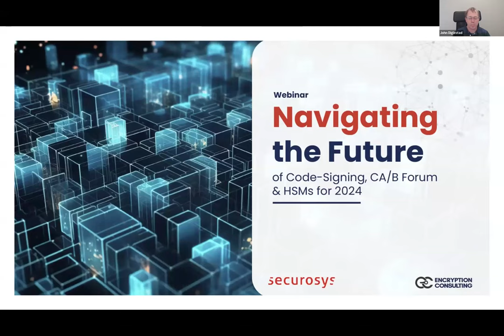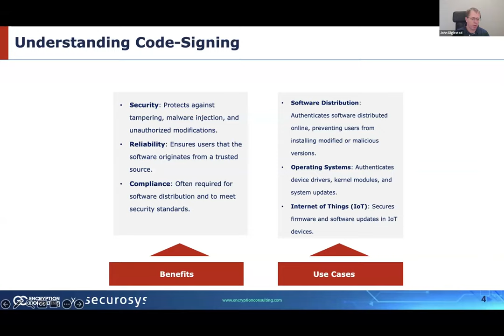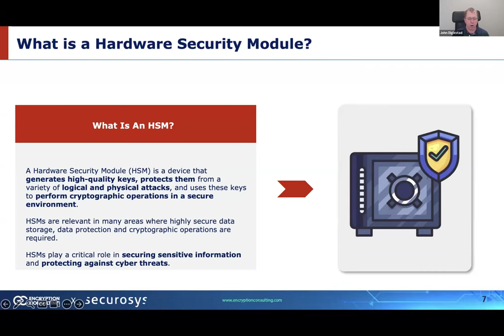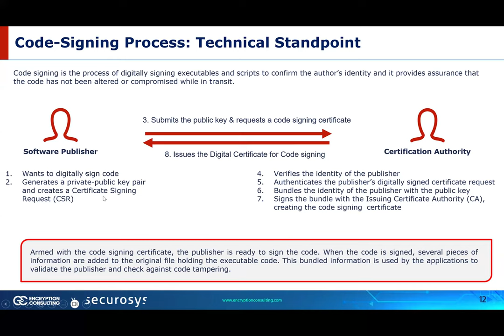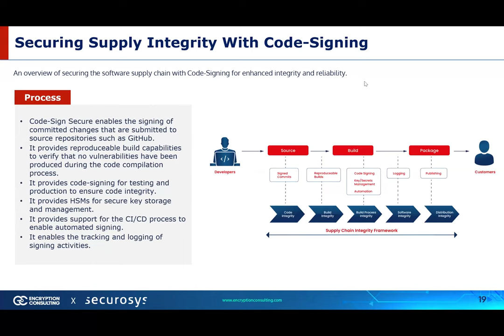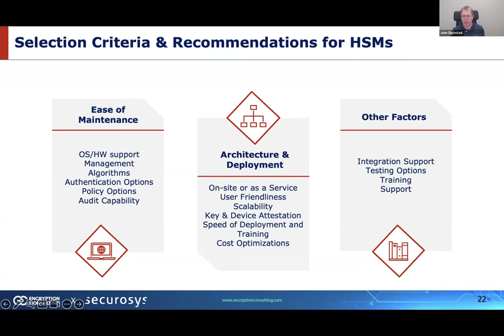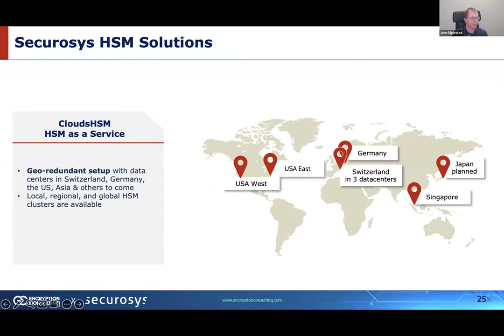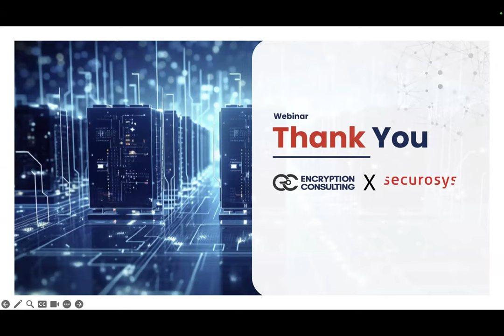[WEBINAR] Navigating the Future of Code-Signing, CA/B Forum & HSMs for 2024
Navigating the Future of Code-Signing, CA/B Forum & HSMs for 2024

In this webinar, industry experts John Dinglestad from the Securosys team and Jamie Willett from Encryption Consulting provide insights on preparing your organization’s security for 2024. This webinar covers code-signing fundamentals and their significance in the current cybersecurity paradigm. Explore the impact of CA/B Forum changes on code-signing, emphasizing the indispensable role of HSMs. Get a complete overview of HSMs, understanding their role in securing cryptographic keys. Discover strategies for seamlessly integrating HSMs into CI/CD pipelines and the necessity of a centralized signing solution compatible with major DevOps tools. Understand the capabilities and features of the CodeSign Secure, focusing on its role as a centralized signing solution. Uncover deployment possibilities, including both on-premises and cloud options. Navigate the decision-making process of backing the signing solution with HSMs, comparing on-premises versus cloud deployment and exploring their key considerations.

Encryption Consulting LLC
encryption
data security
webinar
code signing certificate
code signing
hsm
Secuosys
CA/B forum
encryption consulting llc
Code Sign Secure
hsm security
Encryption Consulting's Code Signing
hardware security module (hsm)